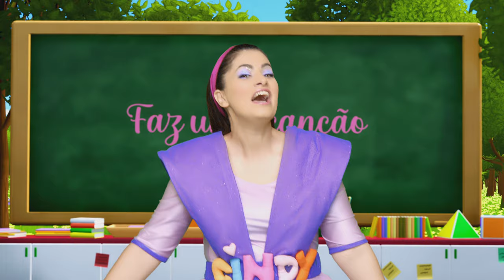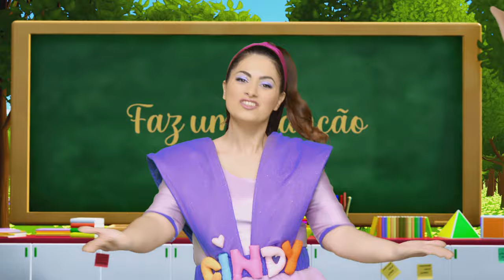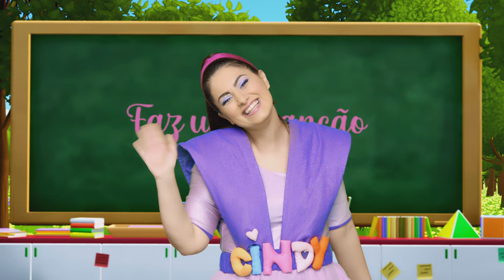Miss Cindy - Faz Uma Canção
Management:
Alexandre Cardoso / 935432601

MÚSICA

Intérprete:
Miss Cindy

Autor:
Jean-Luc AZOULAY

Compositores:
Jean-Luc AZOULAY
Gérard SALESSES
Editeurs: ABEDITION / EMHA

Adaptação:
Miguel Ângelo

Produtor:
Batuta

Gravações, edição, mix, master
Mix-Master: Batuta

VÍDEO

Produção:
CORNERSTUDIO
KLASSZIK

Realização:
André Miranda

Diretor de fotografia:
Jihad Kahwaji

3D:
Eduardo Caramujo
José Alvarez

Compositings:
Eduardo Caramujo

Coordenação e direção artística:
Cindy Peixoto

Equipa técnica:
Michel Dubiez
Eduardo Salgado
Diogo Fonseca

Produção:
Thayline Barros
Ricardo Lavado

Coreógrafa:
Joana Quelhas

Bailarinos/Atores:
Miguel Batista Bettencourt
Giu D’Santi
Francisco Sá Carneiro

Figurino e stylist:
Rita Alves Pereira

Makeup Artist:
Raquel Bernardo

Hair Artist:
Milene Monteiro

LETRA | LYRICS

Faz uma canção
Que te aqueça o coração
E nos faça acreditar
Num dia bom pintado pelo som
Das notas musicais
Melodias ideais
A tocar no teu piano
Ré mi fá sol fá mi ré do

E faz um refrão, anima a canção
E o verso a seguir, ninguém vai dormir
Agora é p’ra cantar, sem puder desafinar
A magia está no ar p’ra se espalhar até ao fim

Faz uma canção
Das notas musicais
Melodias ideais

E tu canta aqui
Ouve a tua voz
Pega um do, la, si
E fica ao pé de nós
A cantar assim nunca estamos sós
É tão bom, outra vez, ok!

Faz uma canção
A pensar na multidão
Que nos faça imaginar
Flautas no ar, violinos a soar
As notas musicais
Sinfonias ideais
No balanço do piano

Vá mais um verso
E outro refrão
E se estás a gostar
Vem connosco já cantar
Atenção que agora juntos
Somos tantos a rimar

Faz uma canção
E nos faça acreditar, sem parar
Num dia bom
Pintado pelo som
Das notas musicais
Melodias ideais
E p’ra acabar num sítio bom
Vamos subir só meio tom

1,2,3,4
Faz uma canção
Num dia bom
Pintado pelo som
Das notas musicais
Melodias ideais

Faz uma canção
Faz uma canção
Faz uma canção

Music video by Miss Cindy performing Faz Uma Canção.